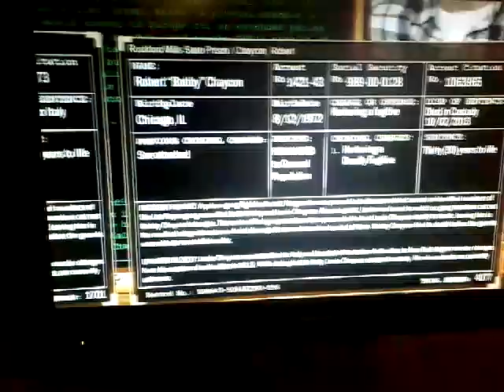Criminal Minds 15x05